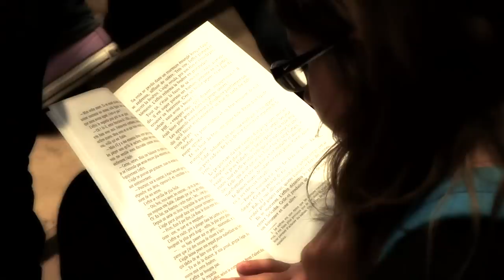Tara Duncan Tome 9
Les images de la séance exceptionnelle de décicaces le 24/09/2022 au Virgin Megastore Champs Elysées à Paris par Sophie Audouin-Mamikonian